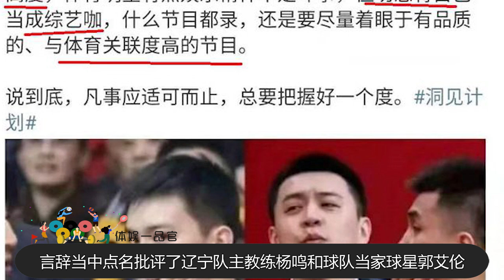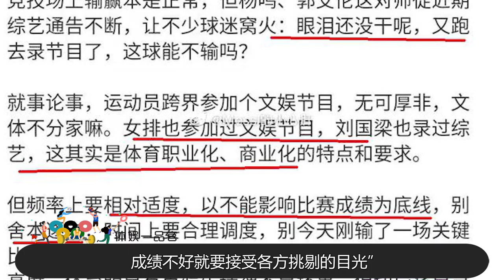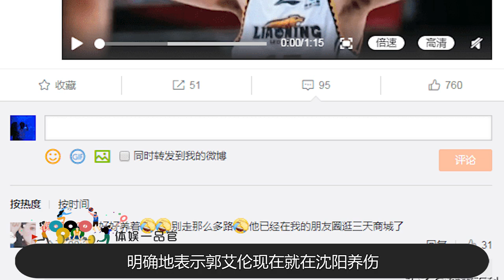杨鸣不惧央视点名批评，正式卸任后去向曝光？逼得中国篮坛名宿出山【体娱一品官】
近日央视网针对郭艾伦和杨鸣上综艺一事进行了点评，言词中点名批评了他们，也就在传出这时杨鸣即将卸任，由于学鹏和蒋兴权挂帅。那么杨鸣正式卸任后将何去何从呢？
体娱一品官 篮球 男篮 杨鸣 郭艾伦 我们的内容专注于体育赛事，绝对不会包含任何暴力或血腥元素。